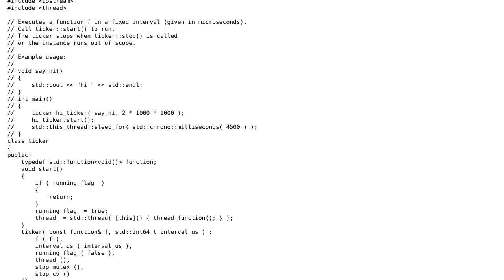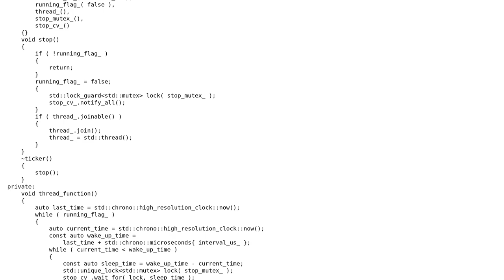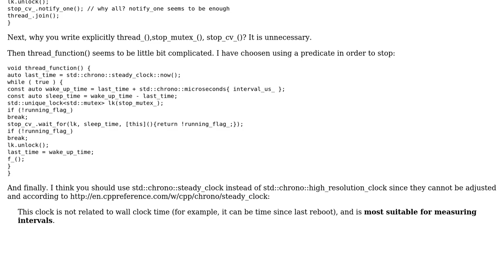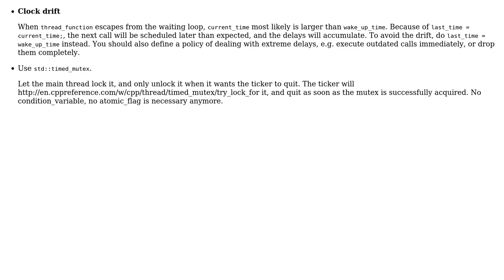Code Review: small ticker class to execute a function at a regular inverval (2 Solutions!!)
Code Review: small ticker class to execute a function at a regular inverval

With thanks & praise to God, and with thanks to the many people who have made this project possible! | Content (except music & images) licensed under CC BY-SA | Music | Images & others | With thanks to user vnp user Tobias Hermann and the Stack Exchange Network Trademarks are property of their respective owners. You are responsible for your own actions.